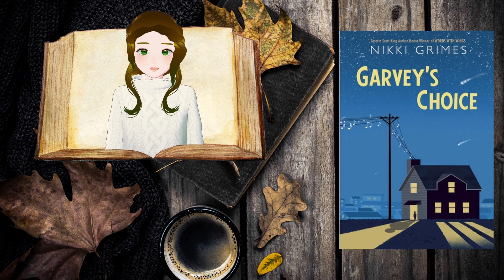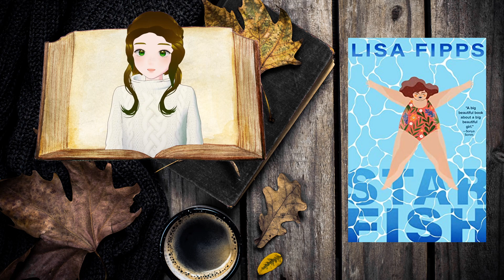Adolescent Prose for You or Your Kids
I have also recently read The Poet X which would fall into this category, but is a much more mature read than Garvey's Choice or Starfish. This is a "for middle graders" rec review. Both of these are also great to give to any body-conscious (larger) children who could use a confidence boost!